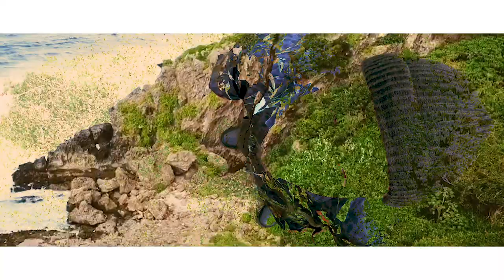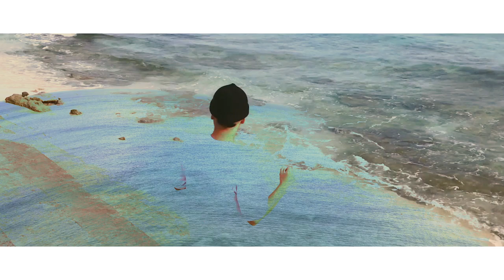じゃけ&snuc / ぶらざじ feat. Yoshiko Takai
Streaming &Download
『ぶらざじ』

じゃけ)
やるしかないならの話だ
口が出すぎるラップ現代の咄家
興味ないCoolなMusicじゃなきゃ
雰囲気だけのラップここじゃ 通用しねー
いかにLyricalでHipなRhymeで深く潜れるか
シティPOPS　ツーブロック　イモなSound
田舎者　メーカーのクソ共
文化のコソ泥　表層評論家共々
膨らむ夢と嫁の腹と懐
笑わせんな
こっちはTuffだ　そもそも捨ててる
じゃないと掴めないと思ったから
考えた裏の裏の裏の裏
プラスマイナスゼロと暮らす
意見は否定と肯定の間で息したがる
Step踏むこのRhythmの上
言葉転がす Art of Rhyme

Yoshiko Takai)
Mix the East with the South with the sound of Brazasia
You find something sweet a taste that will tantalize.
There’s a time and a season to come to Brazasia
A dream grows so strong, you’re ready for paradise.

じゃけ)
無力な俺らは産まれた時泣いて
周りがめでたいと笑ったらしい
最後死ぬ時は逆転するように
テメーは笑って周りを泣かせる
Cash　スタバのグランデ　ネイビーのカイエン
支配されて持つよりChoice　Realに不安定
俺は埃や傷がついても音を出すVinyl　誇り高くあれ
Chanceは掴め　ねーなら作れ
いいか？ B boyz Prideで競う これは負けられねー
将来に保証や夢や金
生活レベルも大してかわんねー
暗い部屋にDrugs　嘆きに光
同じようなLyrics　本物は少ない
我思うゆえに我あり
うるせーんだよ  Fuck U
好きなようにやる
だろ？

じゃけ)
Negative皮肉に随時生産
StressでVerseが太く根をはる
よくある　筆が走る　忘れる　また閃いた
ことの運びの妙　斬れる　気がついた
俺のは普通にSpecial
お前と同じ世界にいてお前と凄え違う
Spit　空間を割く
Word　まるでスペースシャトル
つまり俺のはアトランティス
他はコロンビアかチャレンジャー
帰りと73秒後に気をつけな
これは的確な比喩らしい
さながらハシムバルーチャの英訳シーンてか

画面ペイズリー　浮かんでは消える
開きっぱなしで幾何学溢れる
何も変わんねー　誰も変われねー
そんな顔似合いませんよ さぁ笑って

俺に下手な覚悟も自信もつもりもない
HIP HOPが動機ならそれでよくない？
金になんねーPrideがアドバンテージと化す
感情溶かすこれ　はじけてまざれ

Singer：Yoshiko Takai
Acid Wordz：じゃけ
Smoke Beatz：snuc

Recorded & Mixed , Mastering by DELMONTE STUDIO

【Special Thanks】
Yoshiko Takai